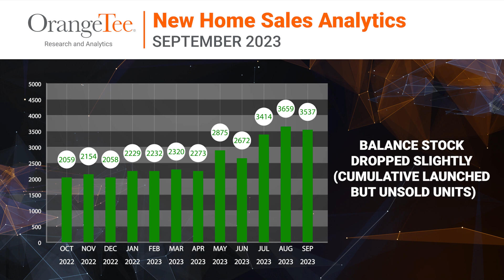Analytics In Motion | New Home Sales Sept 2023